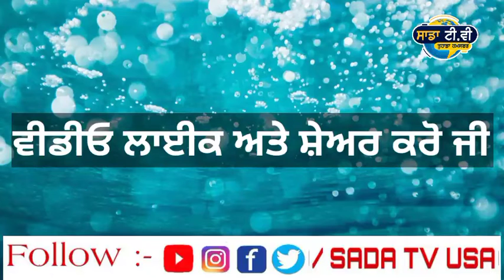ਕੈਪਟਨ ਅਮਰਿੰਦਰ ਸਿੰਘ ਨੂੰ ਲੱਗ ਗਿਆ ਝਟਕਾ।Punjab news live ।Punjabi news live । Punjab new today